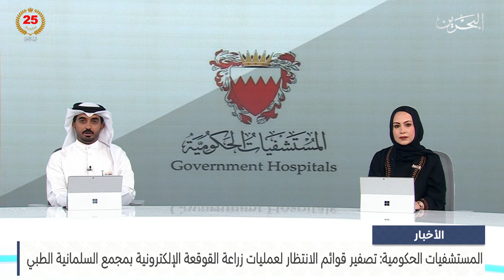الأخبار: مريم الجلاهمة: تصفير قوائم الانتظار لعمليات زراعة القوقعة الإلكترونية بمجمع السلمانية الطبي